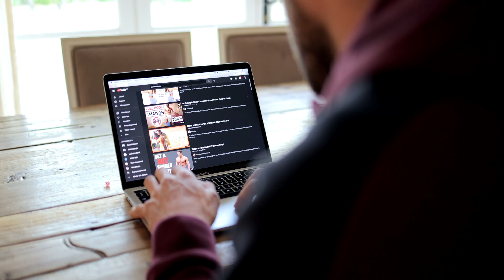Abdominaux / Ventre plat / Summer Body = FAKE ?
Voilà 5 fausses croyances sur les abdominaux 🔥🔥🔥

Alors est-ce qu'on peut cibler une perte de gras ?
Les crunchs sont-ils un mauvais exercice ?
Faut-il faire que des abdos quand on a mal au dos ?

Merci pour votre attention et n'hésitez pas à soutenir mon travail en vous abonnant à ma chaine 🙏